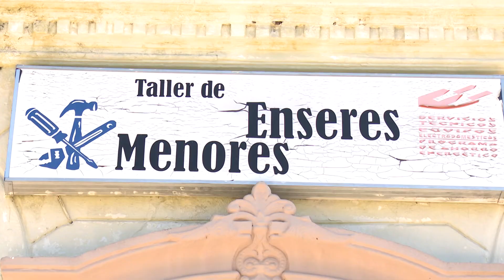Crean nueva empresa inmobiliaria en LasTunas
En este 2022 debe concretarse en Las Tunas una nueva estructura empresarial en el sector del Comercio, Gastronomía y los Servicios. De igual modo, se anuncia la creación de una nueva empresa inmobiliaria.